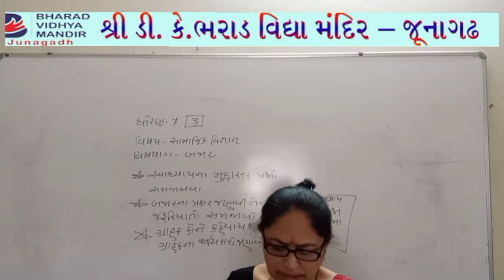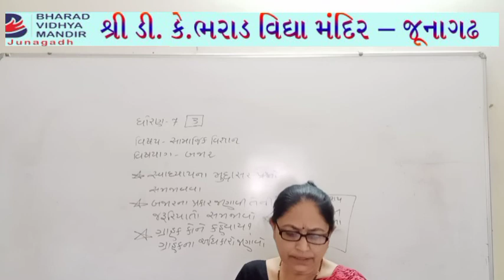ધોરણ 7 પાર્ટ-2(વિષય સામાજીકવિજ્ઞાન(પાઠ-૧૮ બજાર))ભરાડ વિદ્યામંદિર - જૂનાગઢ ૧૨-૦૪-૨૧